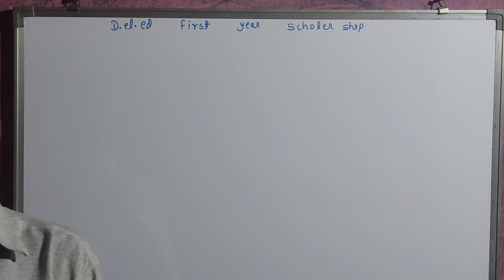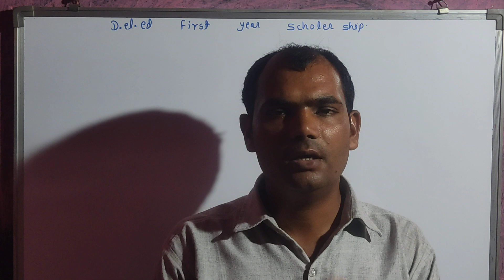deled first year mein scholarship kitni milti hai | deled 1st year scholarship | d.el.ed scholarship